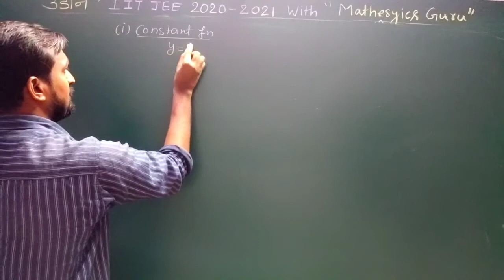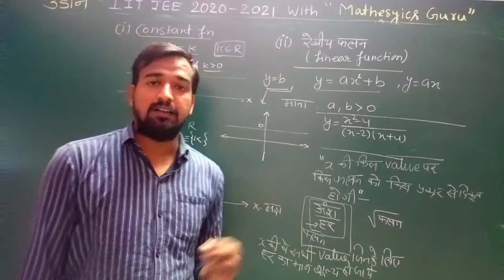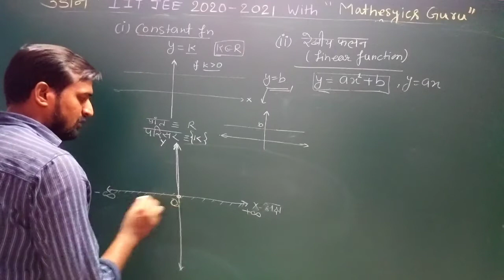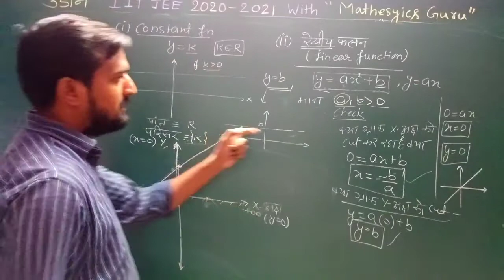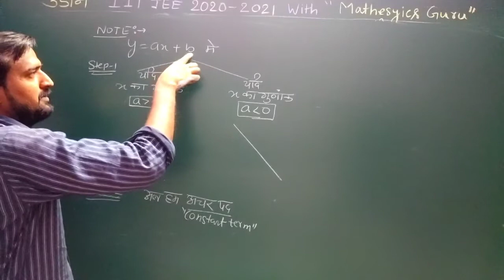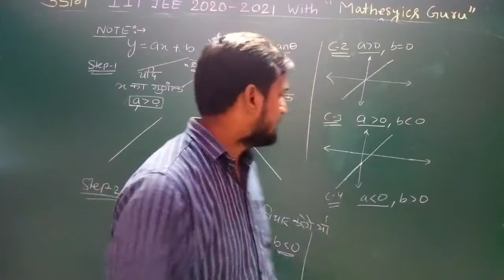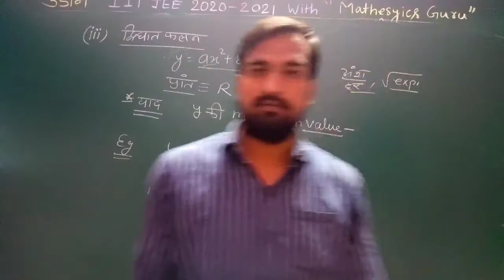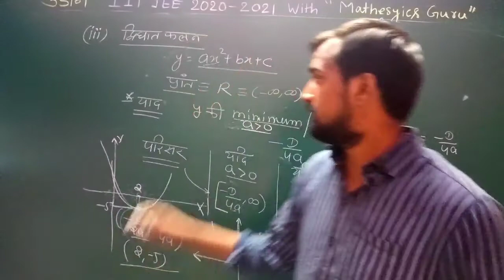IIT JEE MATH|| Class-11th Function (L-2)|| Types of function in Hindi video lecture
class-11th